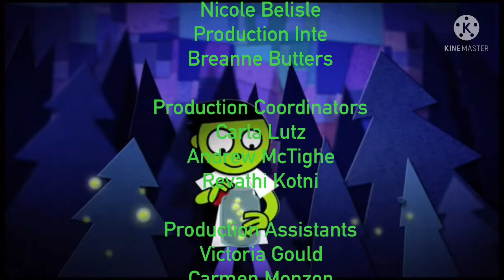PBS Kids Weather ID Bloopers (Last and Final Blooper Video)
Credit to PBS